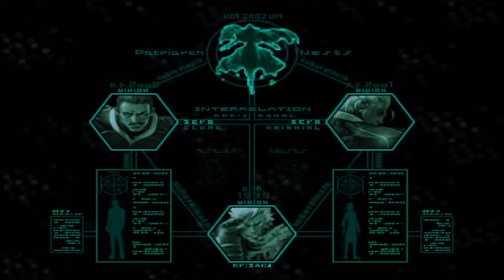✉🔥THE KING OF FIGHTERS 2002 | UNLIMITED MATCH (PS4): The Krizalid Confrontation [K', Seth, Nameless]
I play through Arcade Battle as my main K' along with Seth and Nameless. The mission: To confront Krizalid.

      PSN: SCtheWolf